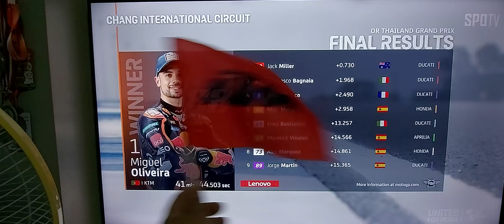แชมป์สนามช้าง 2022